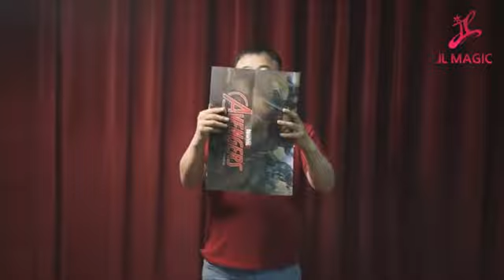Cartel roto y recompuesto Los Vengadores, de JL Magic //